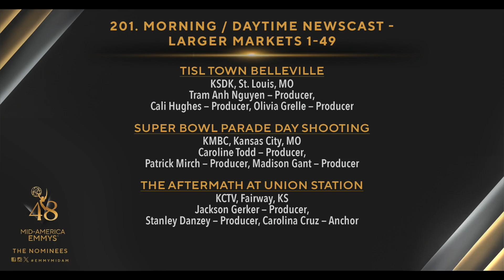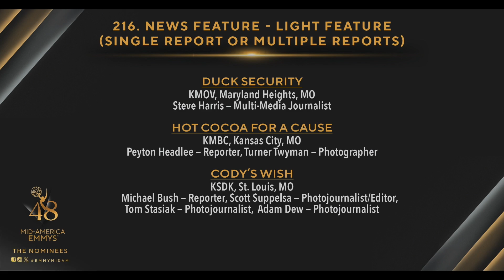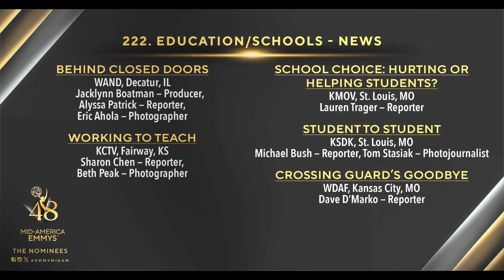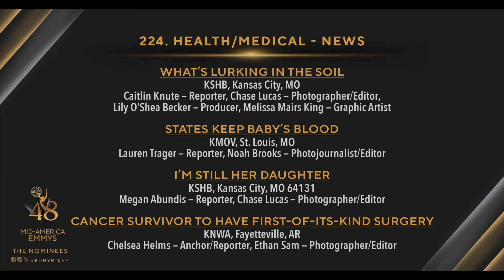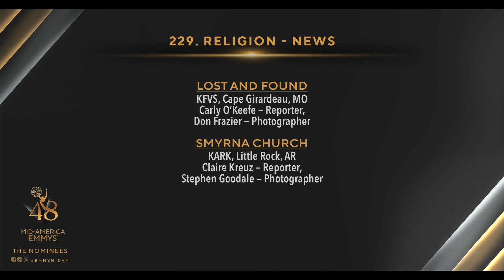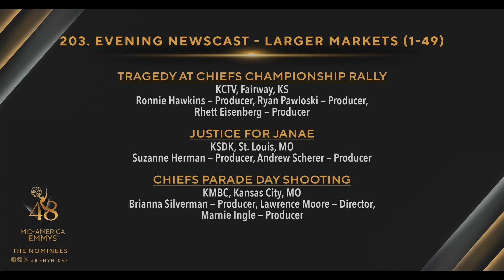The 2024 Mid-America EMMY Nominees in News Content (200 series)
The time is here to honor the best & brightest with the nominations for the 2024 Mid-America EMMY® Awards, starting with the News Content categories!

Congrats to the nominees. Head to EMMYMid-America.org later today to see the full list of nominees along with all the details so you can join us in KC for the 48th Annual Mid-America Regional EMMY® Awards!